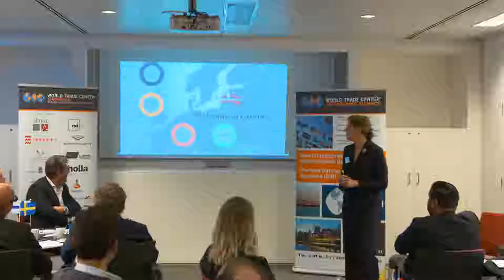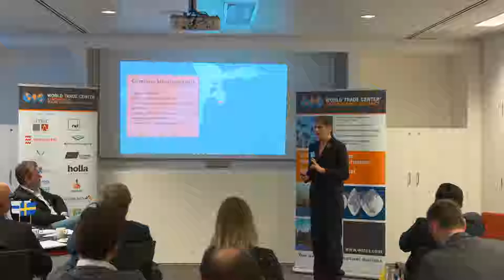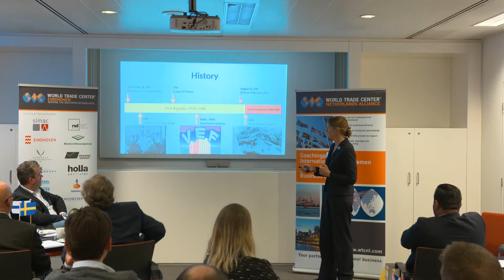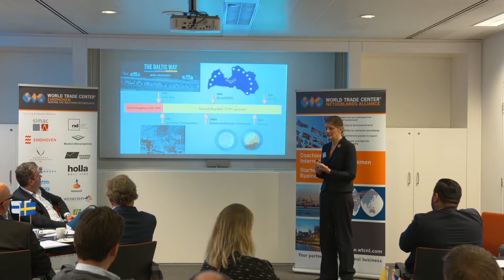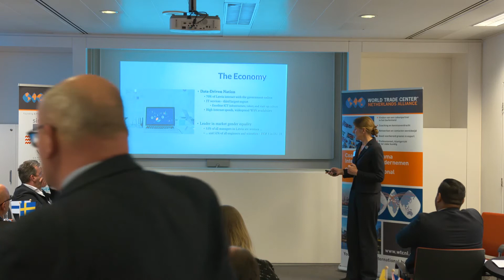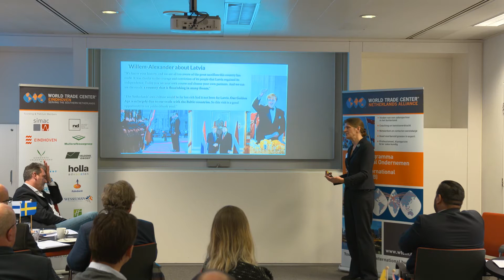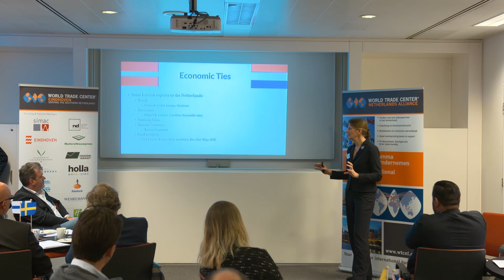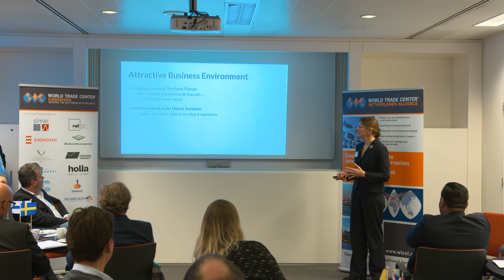WTC•E Landenbijeenkomst Baltische Staten - Ilze Ruse